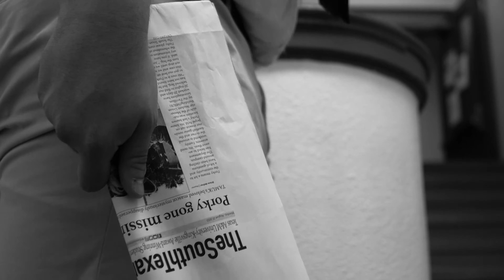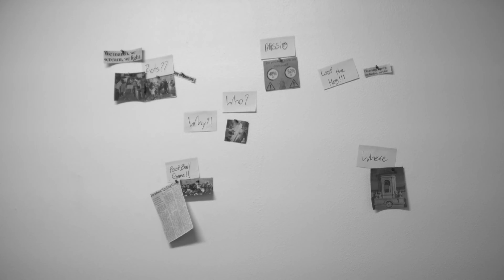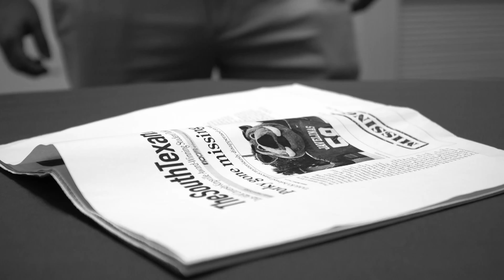The After Hours Show EP1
Get ready for the best late night program on YouTube coming all the way from Manning Hall featuring Co-Host Dominic Valdez & Omar Moreno its The After Hours Show!

Staff:
Co-Host: Dominic Valdez
Co-host: Omar Moreno
Editor: Ethan Cavazos